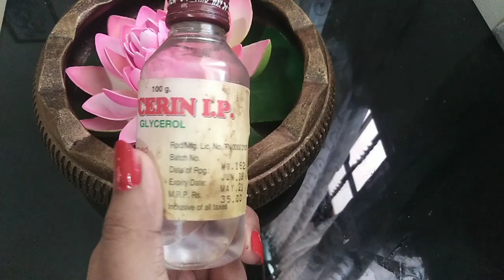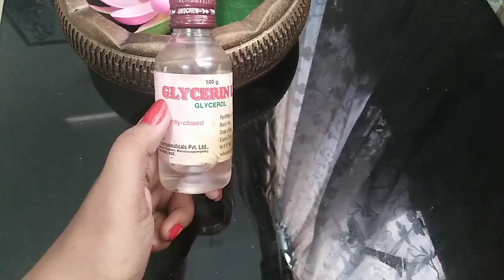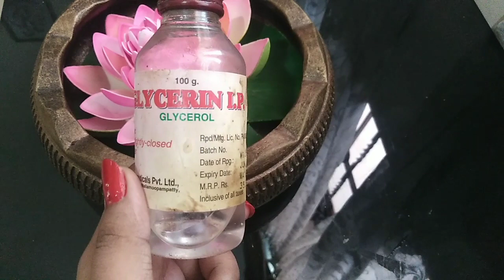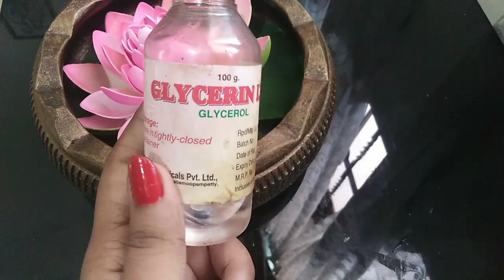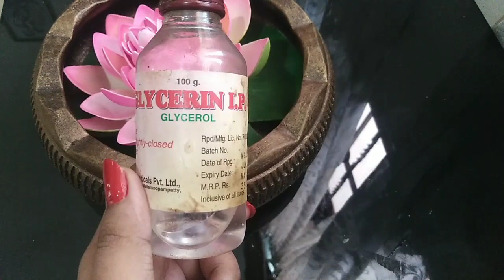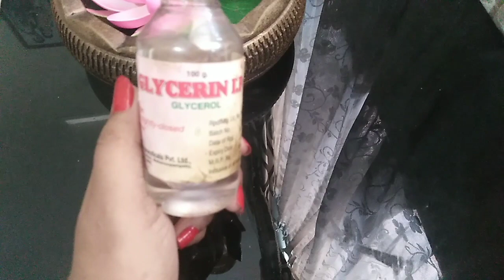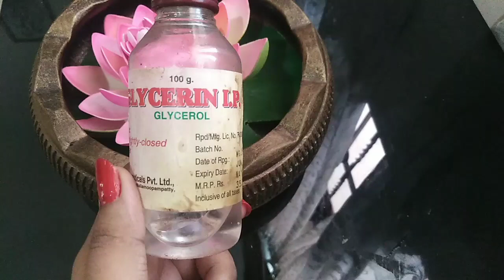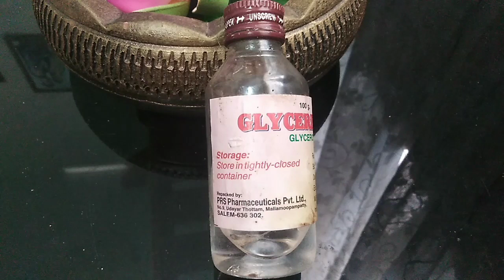ഗ്ലിസറിന്റെ ഈ ഗുണങ്ങൾ അറിഞ്ഞാൽ ഞെട്ടും ll glycerin for beautiful skin ll DIY with glycerin